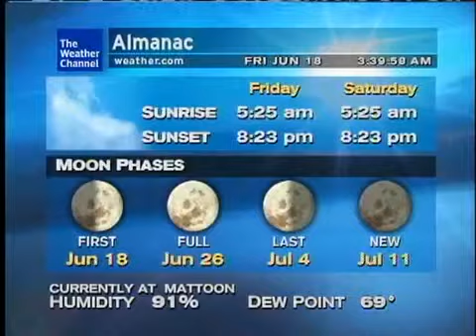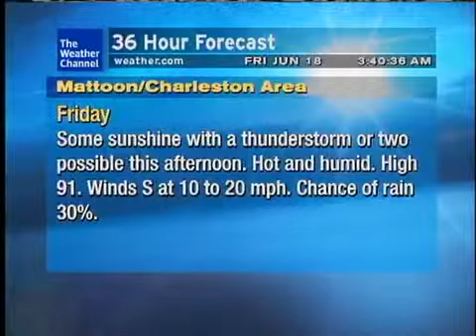WeatherSTAR XL: Unconditional Love (ft Nate Harasim) - Motown Moe (June 2010)